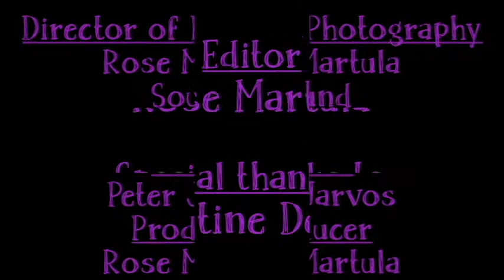It Girls - Episode 6